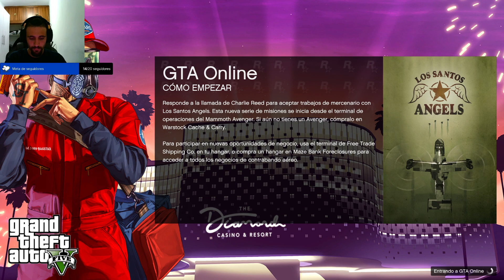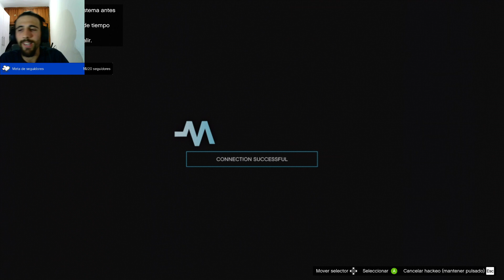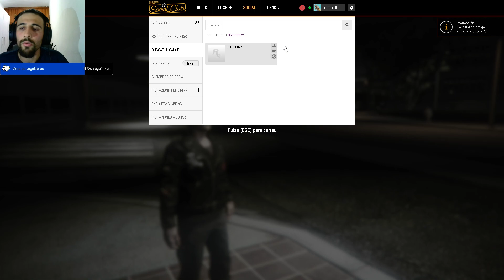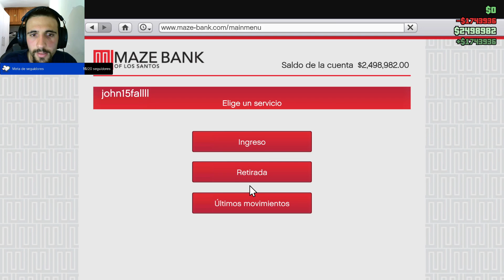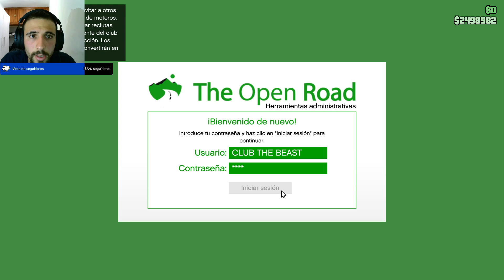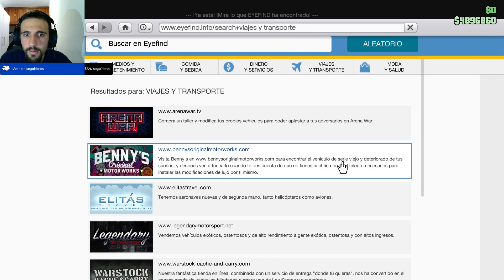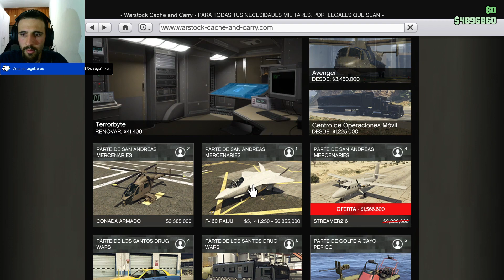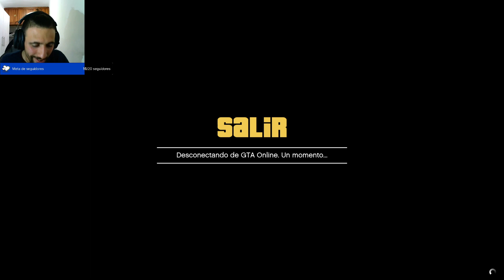GTA V PREPARATORIA GOLPE AL CASINO DIAMANTE VAMOS GENTE A TOPE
buenas gente si os gusta suscrbirse y darle un like os quiero gracias -- Watch live